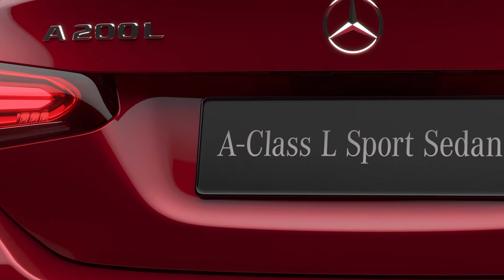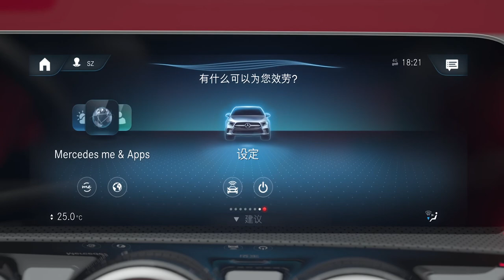Mercedes Classe A L Sedan